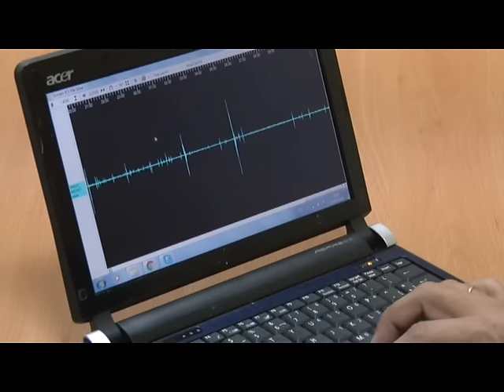Un físico de la UGR valora las réplicas del terremoto como un proceso 'normal'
Los melillenses no deben preocuparse por los movimientos que viene sufriendo la tierra los últimos días. Así lo asegura el catedrático físico de la Universidad de Granada que se encuentra de visita en la ciudad para estudiar cómo responde Melilla ante cargas sísmicas. Carlos López asevera que la ciudad está inmersa en un proceso normal y “de libro” y aunque las réplicas pueden durar días o incluso semanas no serán importantes y terminarán desapareciendo. Como nota curiosa, el equipo de expertos que acompaña al catedrático ha descubierto que hay zonas de Melilla en las que se sienten más los temblores que en otras.

El movimiento de esta mañana, replica 'normal' del gran temblor del lunes
Carlos López ha explicado el proceso de un terremoto y cómo se genera y  ha dejado claro que el movimiento sufrido a las siete y media de esta mañana es una réplica normal consecuencia del gran temblor sentido en la madrugada del lunes.
Estos expertos han situado varios medidores en distintos lugares de la ciudad. Gracias a ellos podemos saber que existen zonas de Melilla más sensibles que otras a un terremoto.
Se trata, en cualquier caso, de un proceso cíclico, según el catedrático que asevera que Melilla no debería volver a vivir un terremoto de importancia en al menos 15 años.